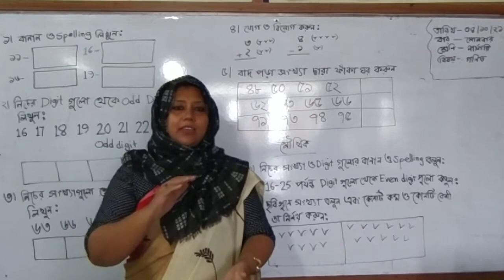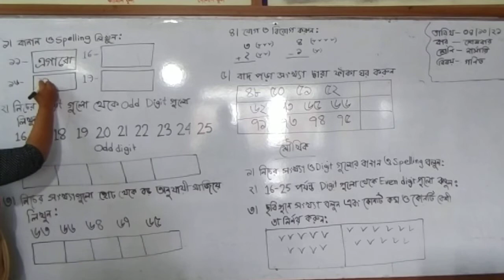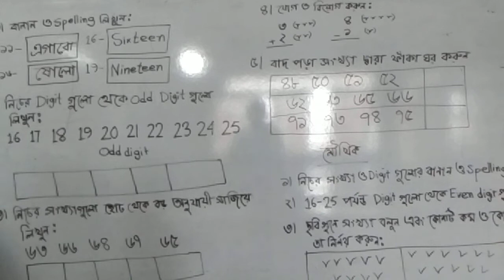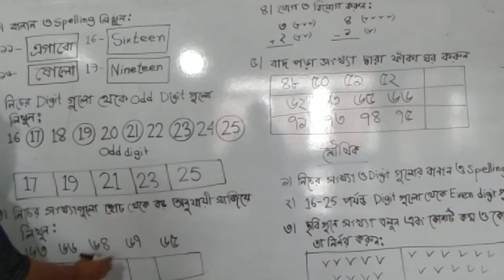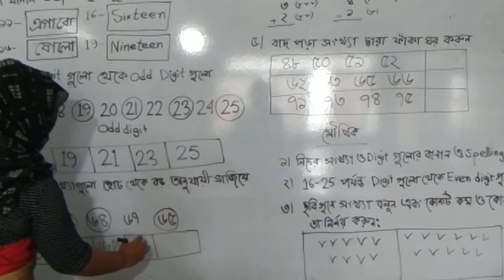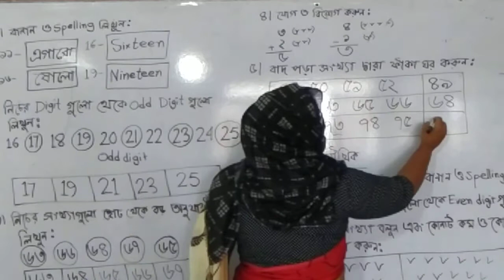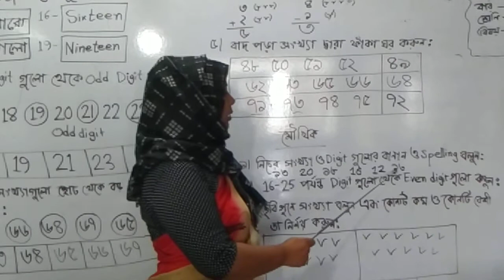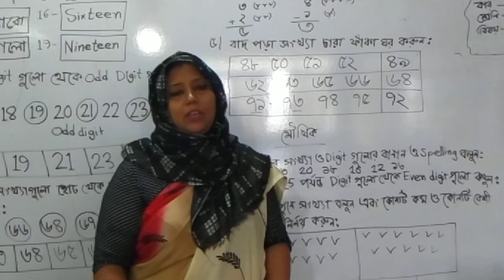Nursary , Math- (04.10.2021)